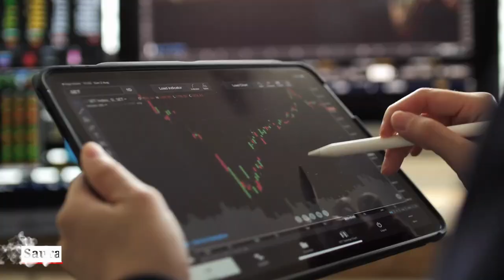Best Time Frame For Trading | intraday Trading Kaise Kare | Trading Se Paisa Kaise Kamaye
intraday Trading Kaise Kare | Share Market Open Or Close Time india | Trading Se Paisa Kaise Kamaye | Best Time Frame For Trading

online se paisa kaise kamaye
share market time in india
timing of share market in india
share market timing in india
share market ka time table kya hai
share market open or close time india
share market open and close time india
kya share market se paisa kamaya ja sakta hai
share market se kaise paisa kamaya ja sakta hai
share market mein paisa kaise lagaye aur kaise kamaye
5paisa share market se paise kaise kamaye
intraday trading
best time for trading
best time for intraday trading
best time frame for trading

Saurabh Raja
From - Banka Bihar (India)